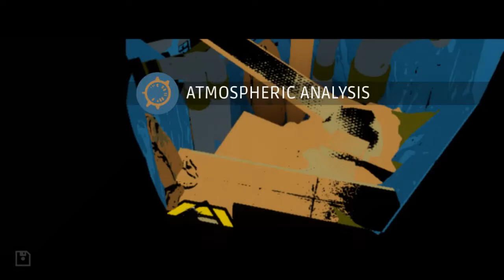Atmospheric Analysis | Creature in the Well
kowalski